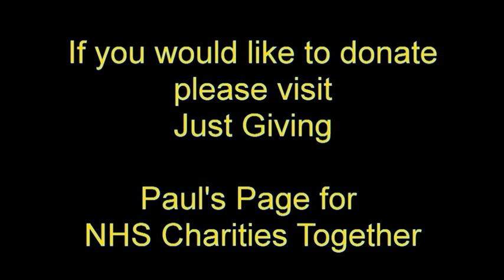CARER IN BLUE by Paul Thomas Willcocks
Recorded at the height of the first lockdown in May 2020